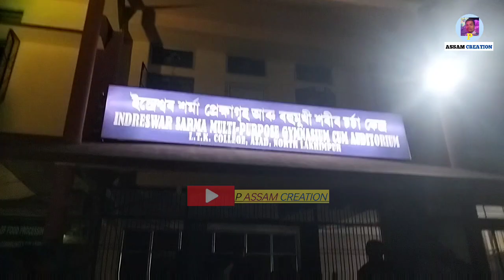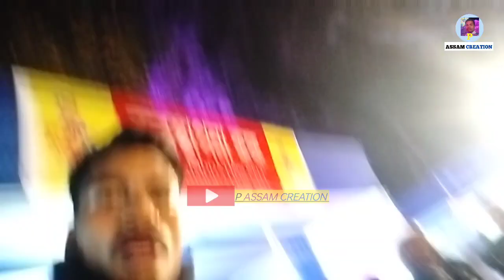লক্ষীমপুৰ তেলাহি মহাবিদ্যালয়ত চাৰি দিনিয়াকৈ অনুষ্ঠিত হোৱা যুৱ মহোৎসৱ ।। youth festival 2024